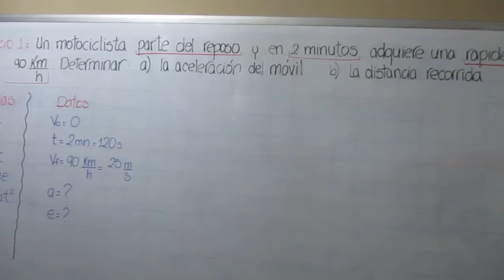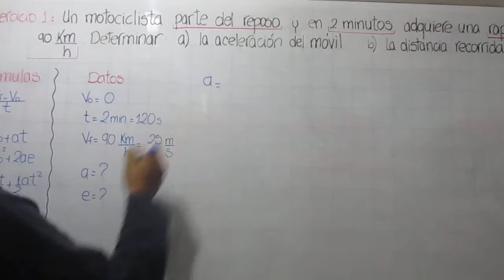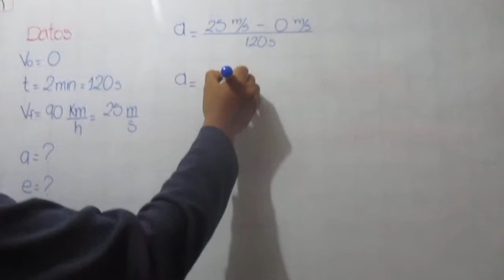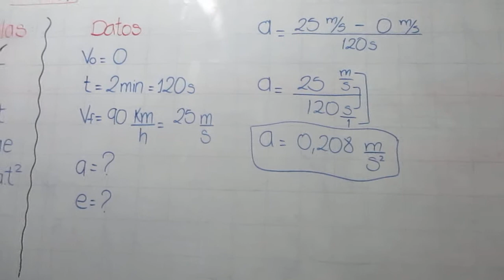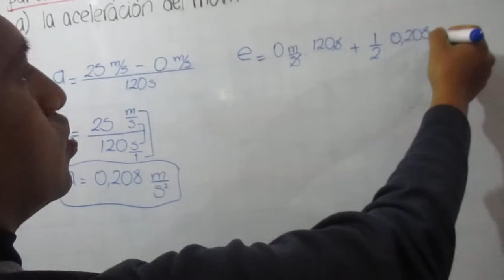Video 3 Física 1ro BGU Ejercicio 1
Lic. Douglas Escobar